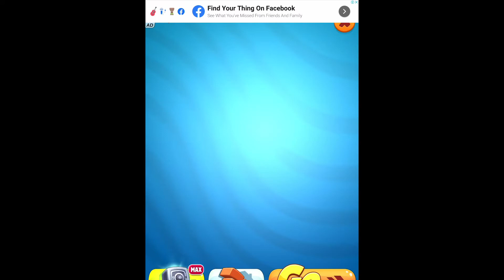TALKING TOM GOLD RUN NEW UPDATE NEON RUSH EVENT HYPER TOM @Talking Tom & Friends Games